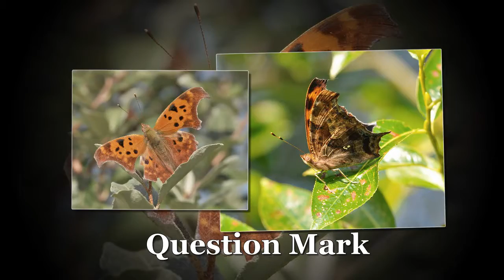BUTTERFLIES AND MOTHS